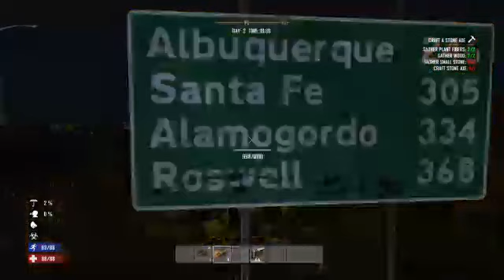Drunk.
Hello I am Kelly gibson, I am a music artist as well as a gamer and newly streamer. Please follow me and hopefully you'll enjoy. I am a bit strange ik.xD